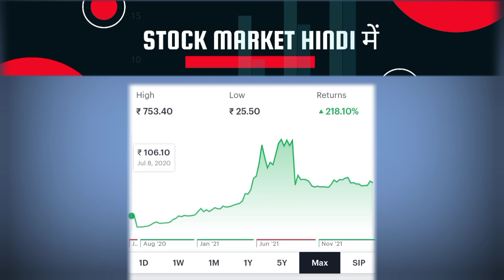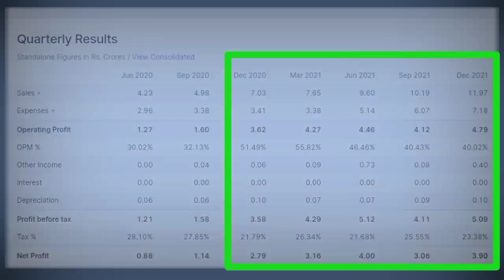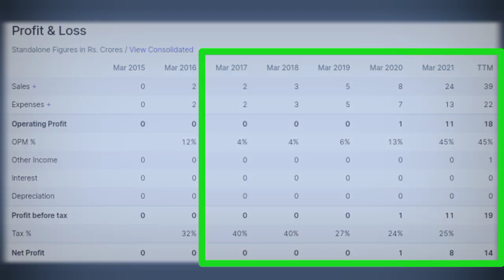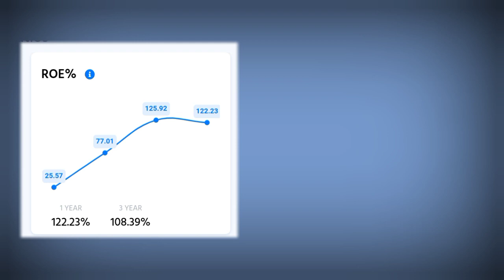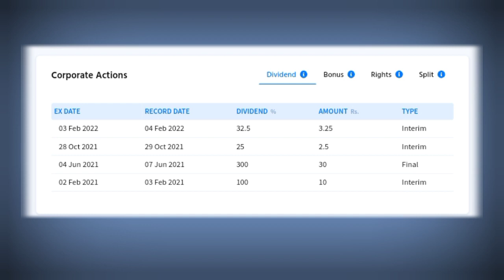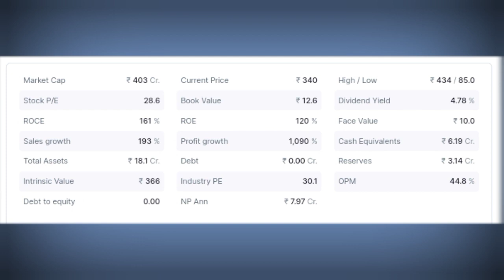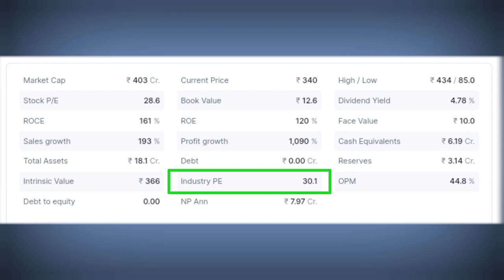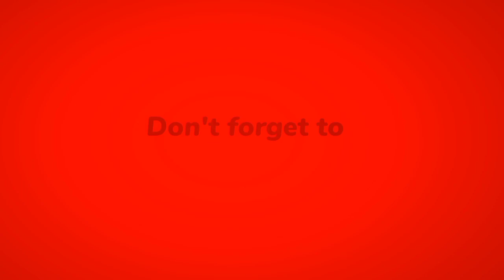High Growth Stocks For Long Term Investment | Best Stocks to Buy Now | Multibagger Stocks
Best Long Term Stocks To Invest In 2022

"Hello Dosto Aap sabhi ka Swagat hai, dosto jaisa aap sabhi jante hai 'Stock Market Hindi में' iss channel par hum jo bhi stock select karte hai wo long term investment ke purpose se apko btate hai, or hum mostly fundamentally strong quality ke Share apke liye laate hai. So aaj ki video me bhi humne aise hi ek small cap stocks ko chuna hai jisme Humara assumption hai ki agar future me bhi ye company aise hi grow krte rhi ache performance ke sath to iss company me aapko bahut badi wealth create kar skte hai. So dosto video ko end Tak jarur dekhiye and Like button ✅ jarur press kijiye."

"How to Invest in share Market and special tips for beginner. This video help people or investors to gain fundamental understanding of different stock. This stock market hindi channel is specially designed for the people and investors to gain knowledge, understanding , analysis of upcoming share trend and future of different share near future. People do not understand the upcoming different shares like large cap, mid cap, small cap, penny stocks and multibagger stock and there future therefore they leg behind in investing share."

Topic Covered -
Penny Shares to buy today
Penny Stocks
Penny share
Stock Market
Share Market
Investment
Trading
Demat Account
Trading Account